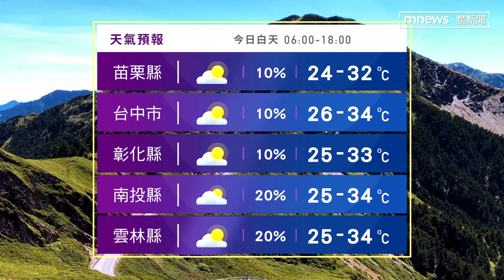週末晴朗至下週一！ 午後雷雨山區擴及平地｜鏡新聞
瑪娃走了，好天氣回來了，現在到底有多熱呢？週末天氣如何?
更多天氣資訊，交給氣象主播潘照文